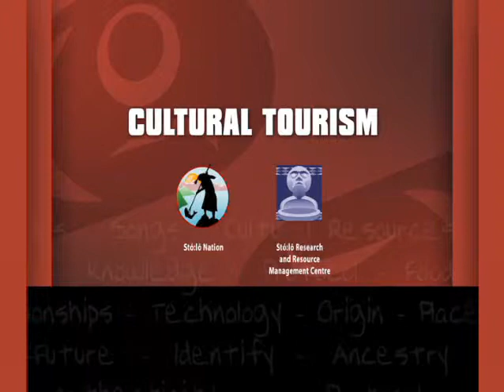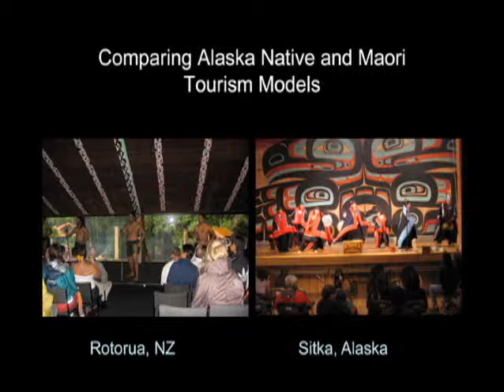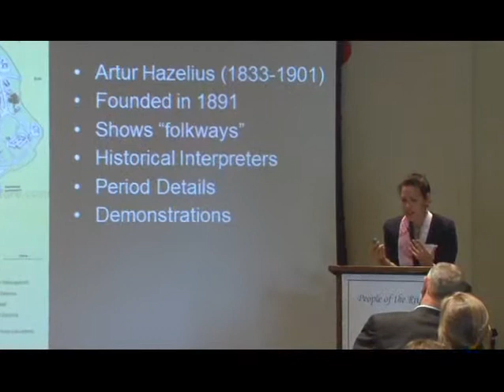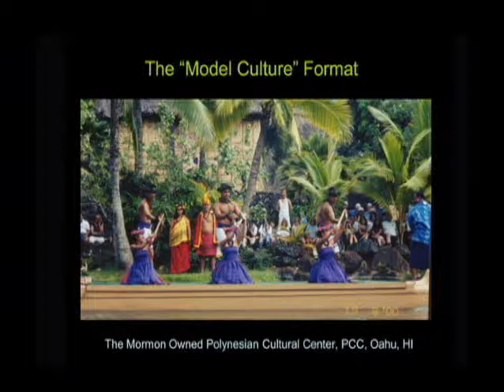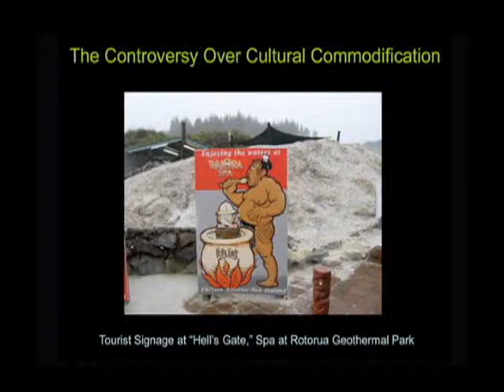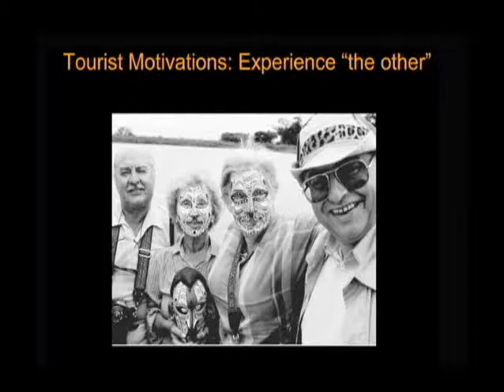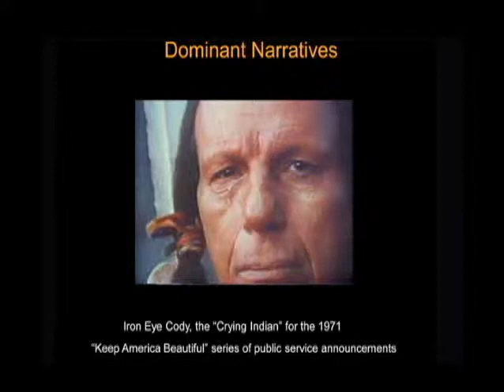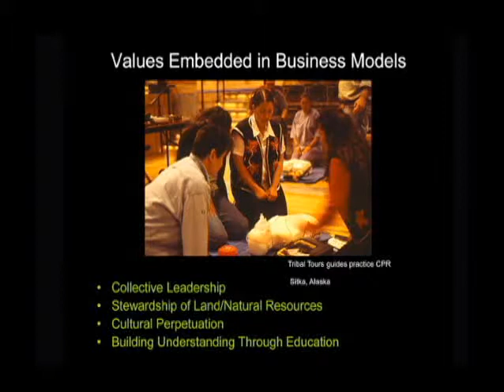Alexis Bunten on "Indigenous Tourism Across the Pacific"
Alexis Bunten (Yup'ik and Aleut) is the IPinCH Project Ethnographer. This talk was presented on June 1, 2013 at the Stólō People of the River Conference, in a session organized by the IPinCH Cultural Tourism Working Group.